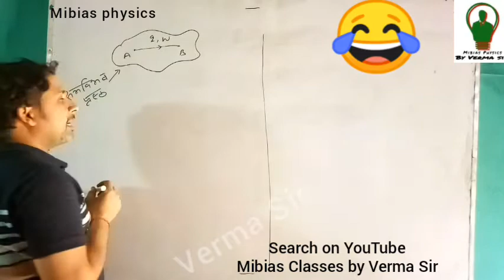ले कोरोना फू